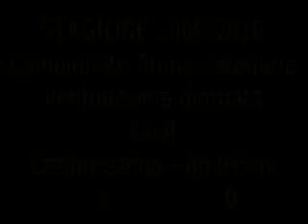PRIMA CATEGORIA, CASAMASSIMA - ANDRISANI 2-0 (GOAL)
GUARDA L'ANTEPRIMA DEI GOAL DELLA VENTUNESIMA GIORNATA DI CAMPIONATO DI PRIMA CATEGORIA GIRONE B DELLA PUGLIA. A SEGNO GIOVANNIELLI E CARBONARA.